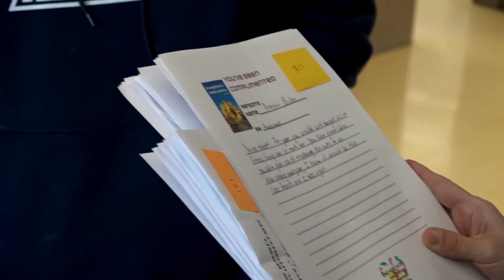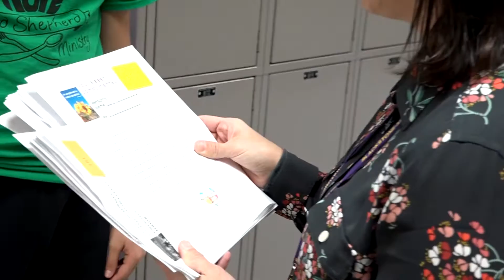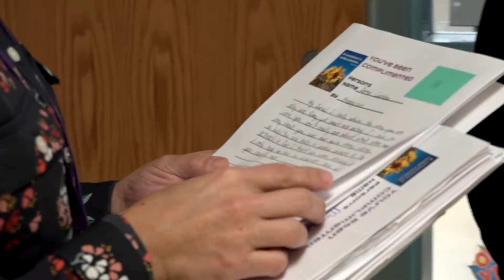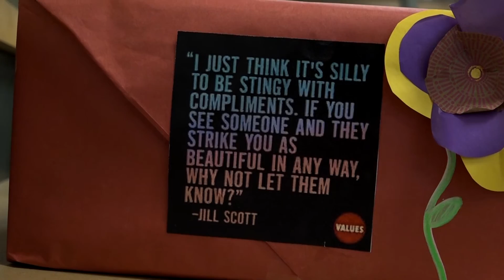HMS | Kindness Compliment Project: A Pat on the Back 11/17/17